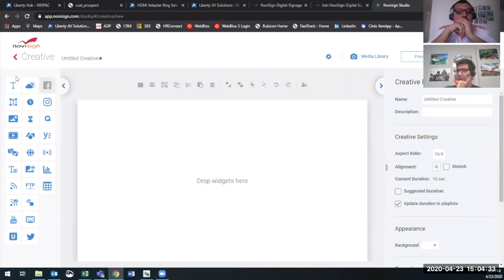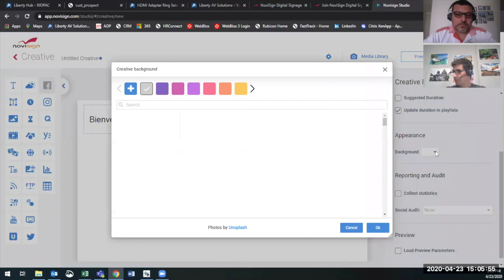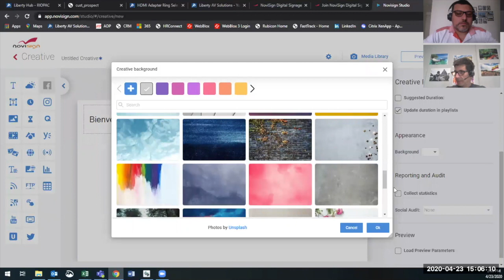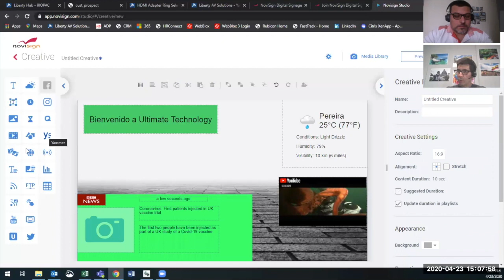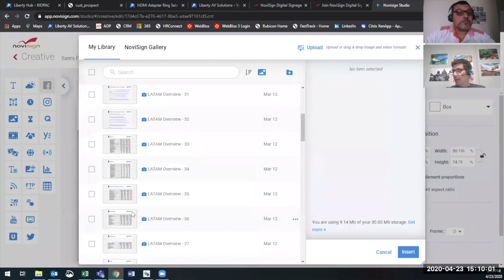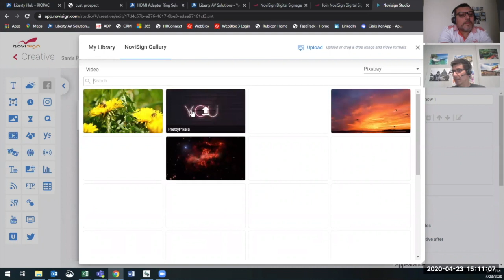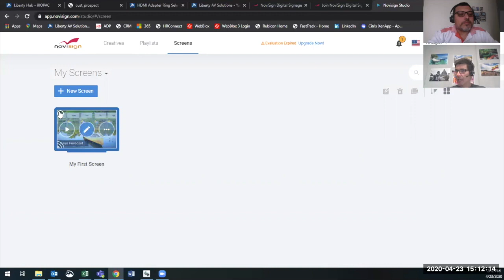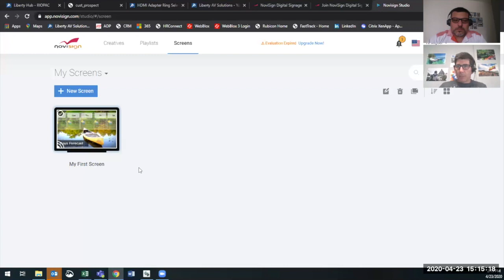Como producir contenido para un sistema de señalizacion digital NOVISING